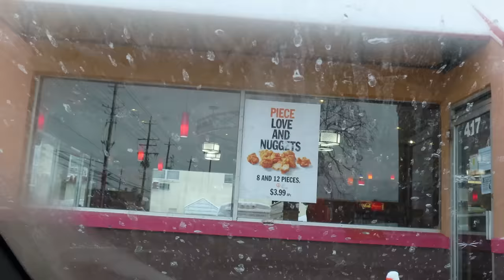WHO GOT THE BEST FRIED CHICKEN?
trying different fast food fried chicken